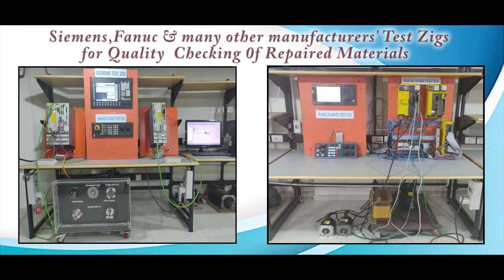Epson SRC 300 Controller Repairs